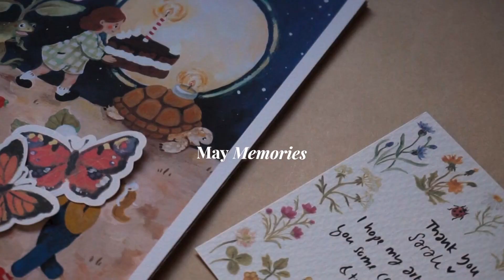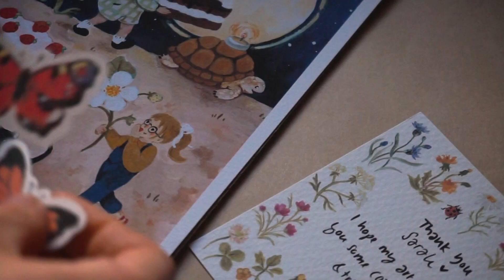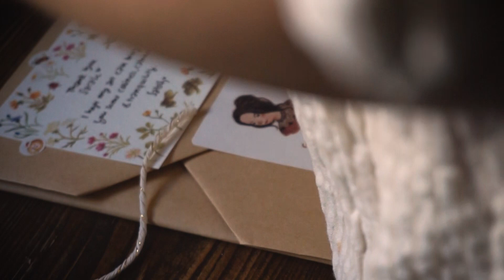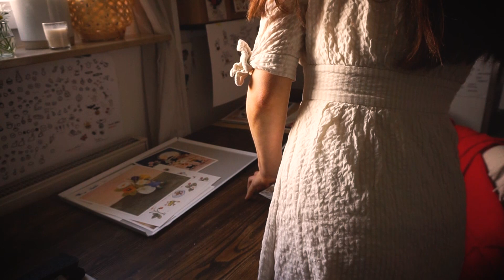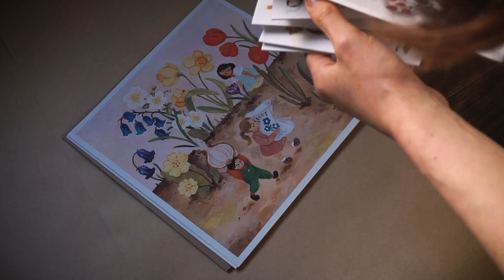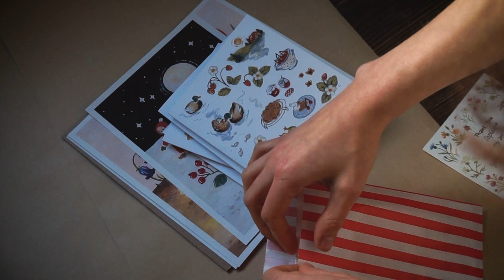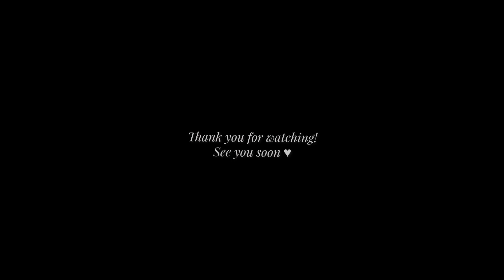Studio Vlog 48 | Simple Joys of Summer. Gouache Illustration, Summer Prints, Strawberry Crumble Bar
Hello, fiiiinaly I'm back again in my Studio! :)
I hope you all had a wonderful start to June. Summer has definitely arrived for us, and finally we can spend the evenings outside again. I totally love this time of year, all the more now that it's strawberry season! 🍓

Enjoy your summer. And give yourselves some rest - especially in the daily hustle and bustle...
Satsch ♥

*I added a few fresh strawberries and almonds

⭐️ If you want to stock my products in your shop please write me an email, so I can send you my Wholesale Catalogue :)